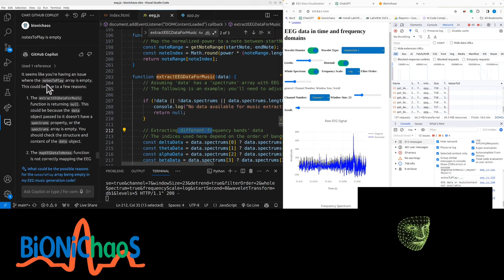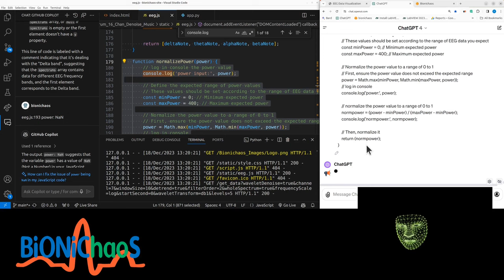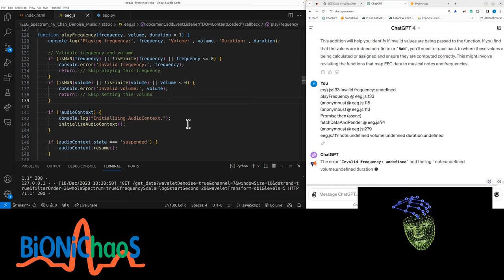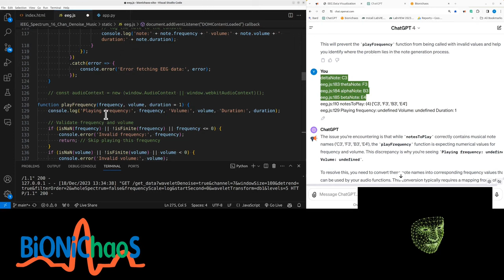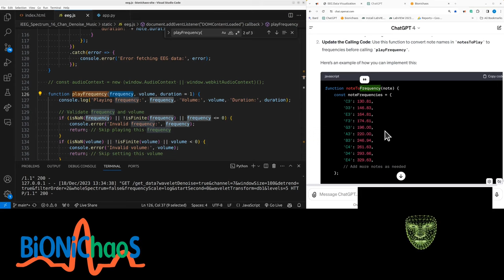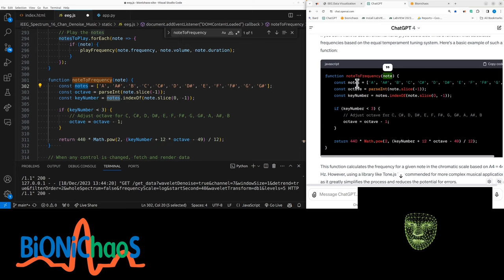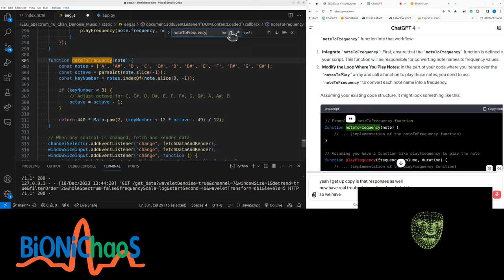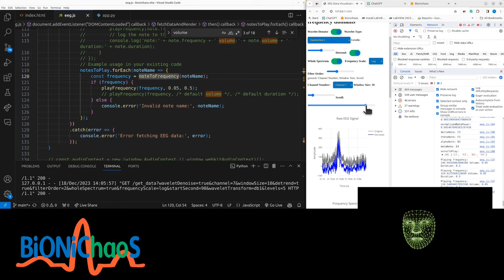From Brainwaves to Sound Waves - EEG into Music Converter - Web App Development - Part 17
- Transforming EEG Seizure Data into Music: A Coding Journey

In this video, I explore the fascinating process of converting EEG data into music. I start by examining a recording with seizures, aiming to transform these EEG patterns into musical notes. Throughout the video, I encounter various challenges, such as issues with function compatibility, data extraction, and audio context errors. My focus is on extracting different frequency bands from the EEG and mapping them into musical notes, considering the specific features of the data, especially the seizure components. I delve into JavaScript coding, troubleshooting, and testing different functions to achieve the desired musical output. The video is a real-time demonstration of problem-solving and coding in action, as I work through errors and experiment with different solutions to create a unique EEG-based musical experience.

(00:00) Introduction to EEG data and seizure mapping into music
(00:07) Analyzing seizure patterns in EEG recording
(00:17) Adding music feature to EEG tool
(00:31) Extracting EEG data for music conversion
(00:56) Debugging data extraction functions
(01:33) Normalizing power in EEG data for music
(02:01) Analyzing power input and normalization issues
(02:25) Troubleshooting frequency mapping function
(03:00) Addressing audio context error
(03:36) Feature extraction from EEG for music conversion
(04:01) Mapping EEG frequency bands to musical notes
(04:38) Processing data on the frontend to reduce server load
(05:07) Exploring mathematical functions for music conversion
(05:37) Testing and validating output against GPT-4 results
(06:04) Potential errors in coding and music theory challenges
(06:34) Debugging note to frequency conversion
(07:01) Playing frequencies and adjusting volume
(08:03) Considering the need for a neural network
(08:17) Resolving invalid note name error
(08:30) Checking data for errors
(08:40) Testing musical notes output
(09:07) Analyzing musical output during non-seizure EEG data
(09:29) Default settings and frequency play
(09:47) Conclusion and plans for next steps